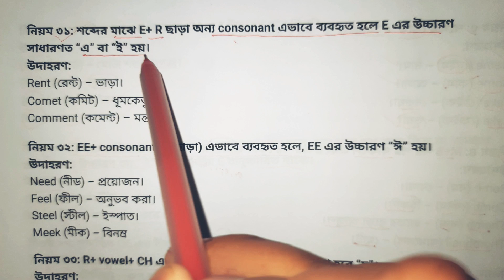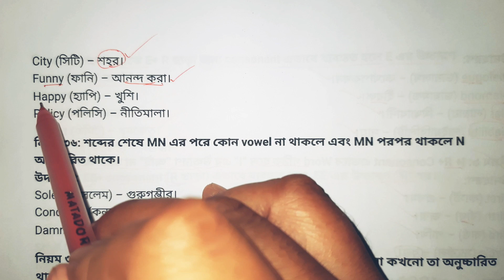ইংরেজি উচ্চারণের নিয়ম ৩১-৩৫ | English pronunciation rules 31-35